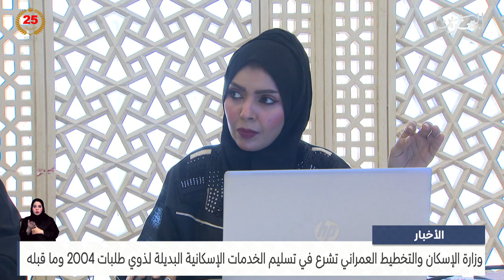البحرين مركز الأخبار: وزارة الإسكان تشرع في تسليم الخدمات الإسكانية البديلة لذوي طلبات 2004 وما قبله